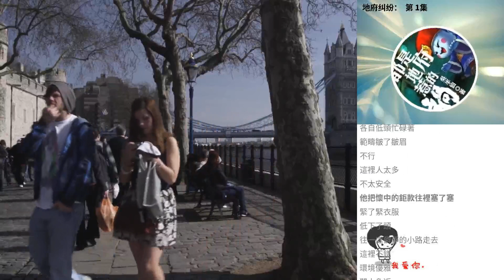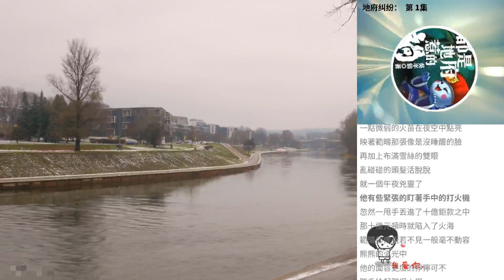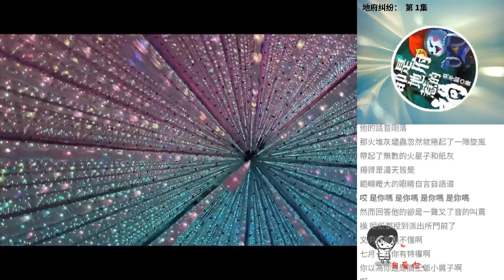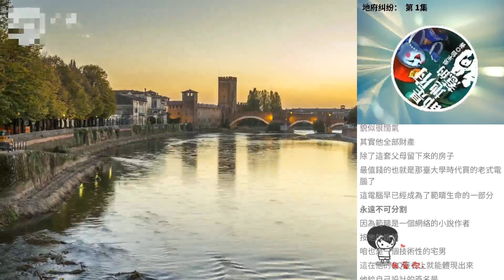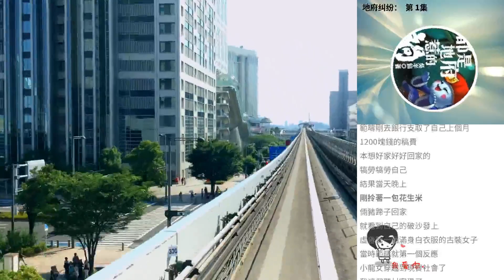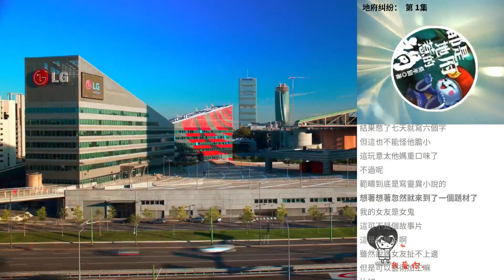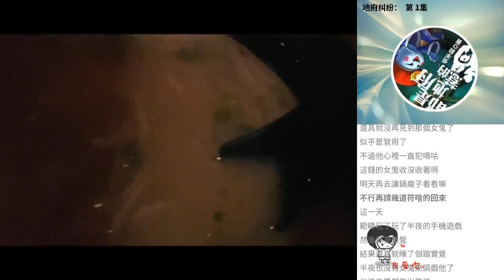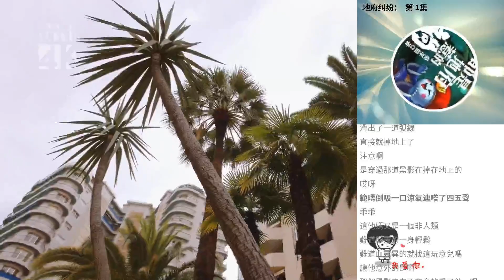地府糾紛： 第 1集